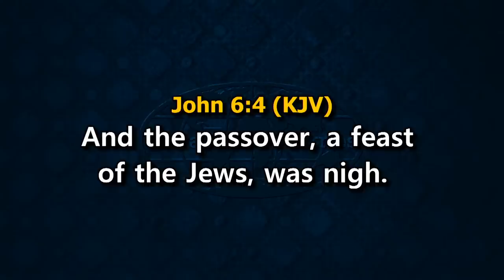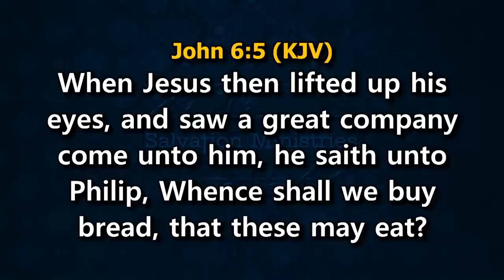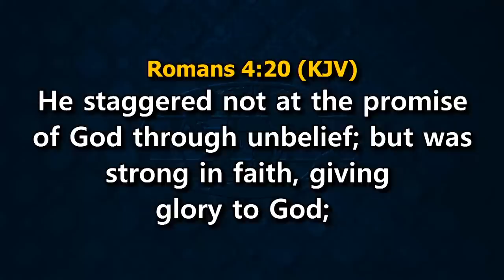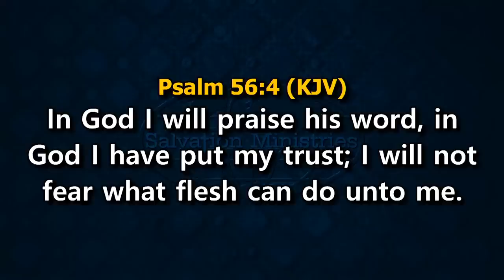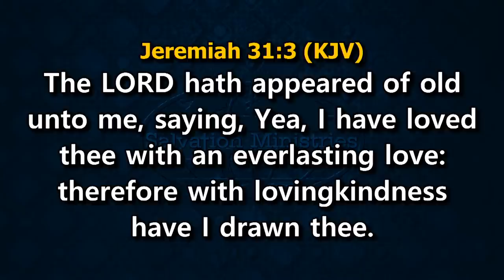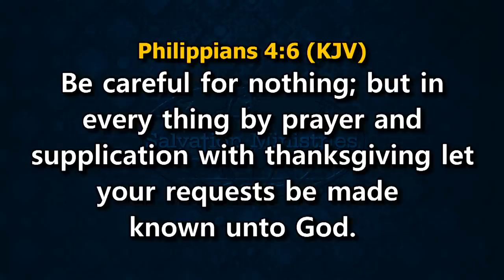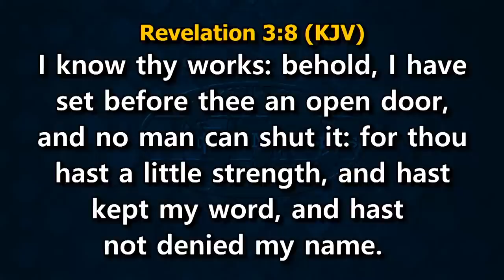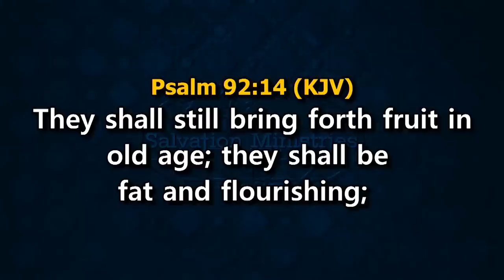PRAISE FOR ANSWERED PRAYERS PART 3